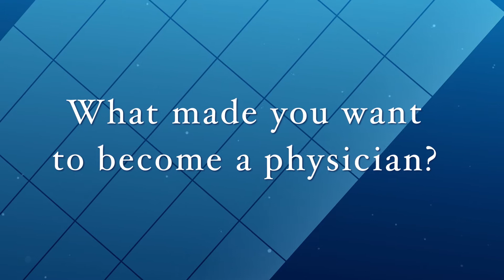What is Minimally Invasive Robotic Kidney Surgery for Kidney Cancer?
Dr. Natalya Lopushnyan discusses her medical training background (which includes Yale Medical School) and her specialty: minimally invasive robotic kidney surgery for kidney cancer.

Watch the rest of our urologists talk about their backgrounds and specialties